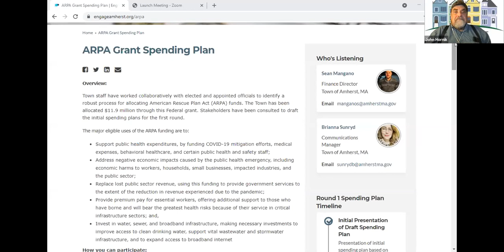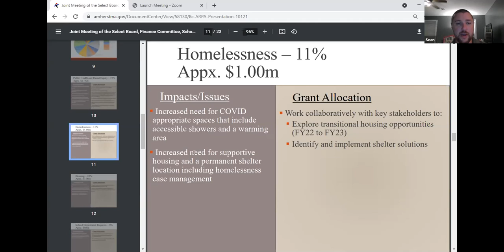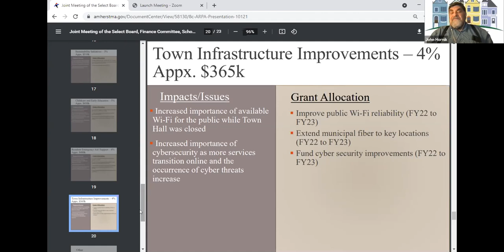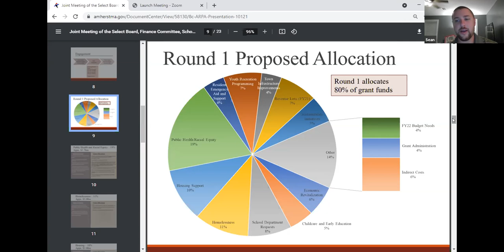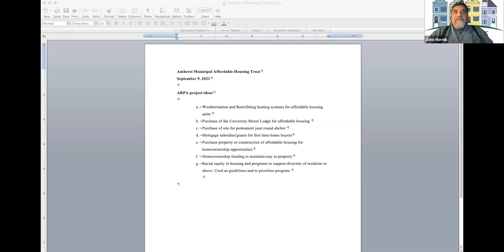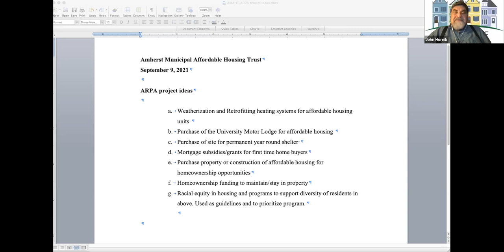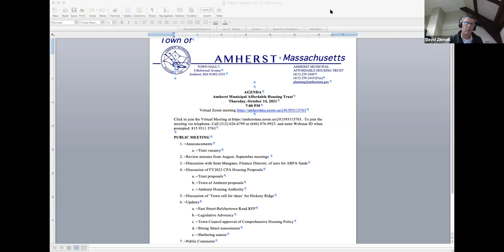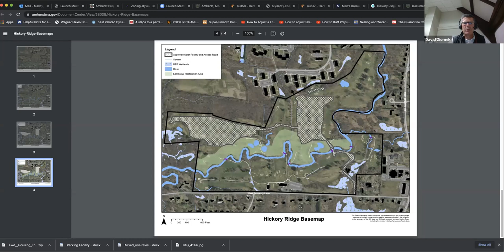Amherst Municipal Affordable Housing Trust Oct 14, 2021